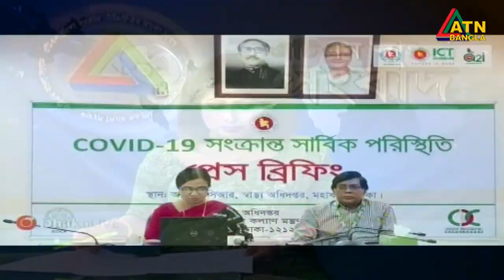এটিএন বাংলা প্রতিঘন্টার সংবাদ । ATN Bangla Hourly News | 12pm | 28.03.2020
ATN Bangla Hourly News | 12pm